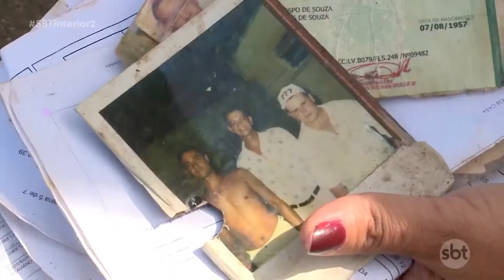Corpo de homem que morreu carbonizado em casa será enterrado nesta quinta-feira